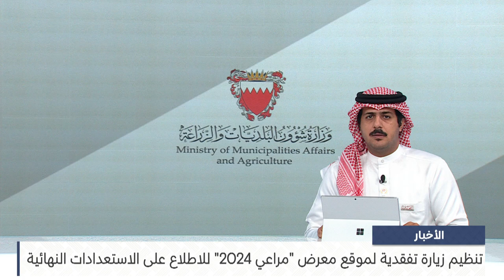البحرين مركز الأخبار : تنظيم زيارة تفقدية لموقع معرض مراعي 2024 للاطلاع على الاستعدادات النهائية